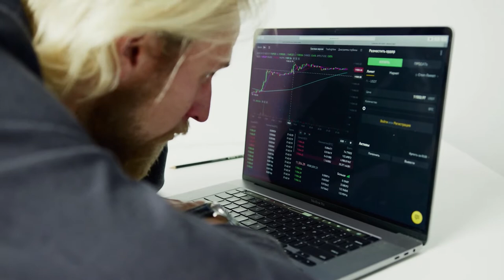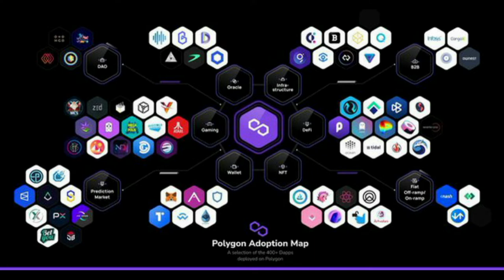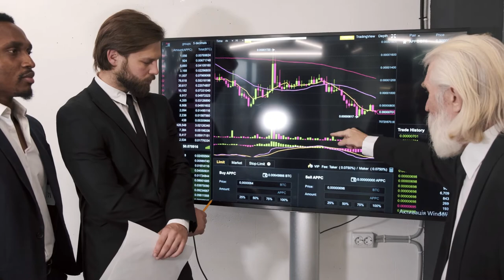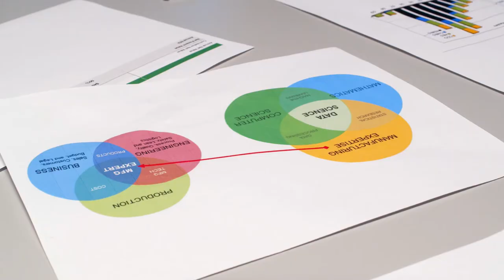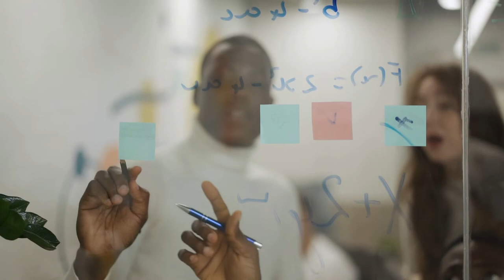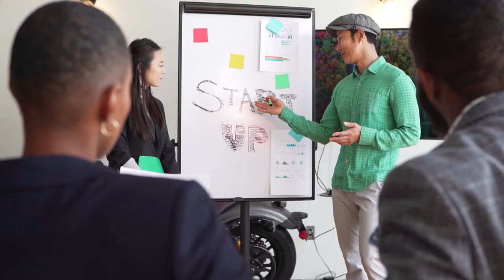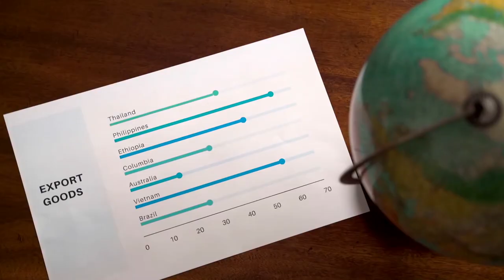MATIC Is on the Rebound Again as Polygon dApps Grow in Popularity#matic#btc#eth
MATIC Is on the Rebound Again as Polygon dApps Grow in Popularity
Polygon is on the rebound after bottoming out in late February; MATIC is now up 27.7%.
The Ethereum (ETH-USD)-based crypto, which uses proof-of-stake validation, is gaining popularitydue to its lower fees compared to ETH.
Investors can expect that popular apps, NFT trading sites, and trading exchanges built on Polygon will continue to help push MATIC crypto higher.
Polygon is making a comeback after hitting a low of $1.2842 on Feb. 24. MATIC crypto tokens are now up 27.7% at $1.64 as of March 29.

Nevertheless, the cryptocurrency is still well off of its highs and investors may be wondering when it will retake those heights. For example, at the end of the year, Polygon was at $2.5814.

That puts its year-to-date performance at -34.5%. Another way to look at this situation is that MATIC crypto will have to rise by 57.4% from today’s price just to break even with last year.

Given the popularity of the apps that are built on Polygon, it looks like there is a good chance that Polygon can make that rebound.

Where Things Stand With Polygon
There are several reasons that make Polygon, built on the Ethereum blockchain platform, so popular. It is designed to exceed Ethereum in terms of transaction speed, throughput, and gas fees, according to Cryptopotato online magazine.

Originally, Ethereum was seen as the “go-to” ecosystem to build and launch dApps (decentralized applications). However, the network quickly clogged and Ethereum’s throughput significantly downgraded. As a result, Ethereum’s gas fees rose and it became too expensive for smaller players and consumers.

As a result, four software engineers decided to build Polygon as an alternative. According to Cryptopotato, Polygon allows you to do pretty much everything you do on Ethereum — without the high gas fees or the low throughput.

As a result, a number of very popular dApps use Polygon as their main blockchain platform. For example, two popular yield-generating dApps that use Polygon are Aave and Curve Finance. Aave claims to have over $21.7 billion in deposits and money deposited on its site to earn interest. Curve Finance is at $19.9 billion.

Using Price-to-TVL
Moreover, defiLlama.com reports that there is a total of $4.16 billion in Total Value Locked directly tied up with Polygon. That represents about 32.3% of its $12.73 billion market cap. In other words, its market cap is 3.06 times its TVL (i.e., $12.73b / $4.16b).

By comparison, Ethereum has a TVL of $125.58 billion. Given that its market capitalization is $405.99 billion as of March 29, that puts its P/TVL metric at 3.23x.

So we can see that Polygon’s valuation is reasonable and indeed, slightly too cheap using this metric (i.e., 3.1x vs. 3.23x). Moreover, if Polygon’s TVL continues to rise, as well as that of its dependent dApps like Aave and Curve Finance, the price of MATIC tokens could rise substantially from here.

For example, other dApps that use Polygon are growing quickly due to its fast transaction speed and throughput. In fact, some apps like OpenSea, the largest NFT (non-fungible tokens) exchange, allow you to choose either Polygon or Ethereum as the main network. You can then use it when you trade NFTs.

What To Do With Polygon From Here
Investors should consider that Polygon is a volatile crypto asset, although it is growing in popularity. Although its Price/TVL metric is roughly at par with Ethereum, the growing popularity of its dApps will push investors towards the crypto.

As a result, when a bullish market returns to the cryptocurrency space, you can probably expect to see Polygon as one of the winners. Taking a toehold stake now will help investors to establish a reasonably valued cost basis for their investment.

On the date of publication, Mark Hake did not hold (either directly or indirectly) any positions in the securities mentioned in this video. The opinions expressed in this video are those of the writer, subject to the InvestorPlace.com Publishing Guidelines.